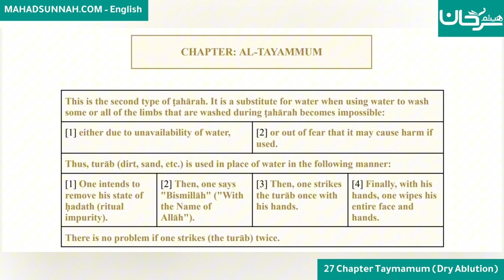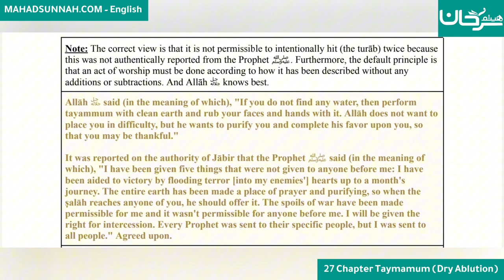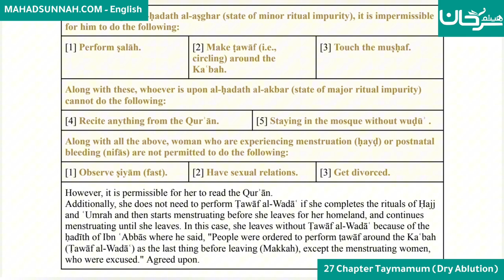Fath al-Mu`īn Fī Taqrīb Manhaj al-Sālikīn - 27 Chapter Taymamum (Dry Ablution)